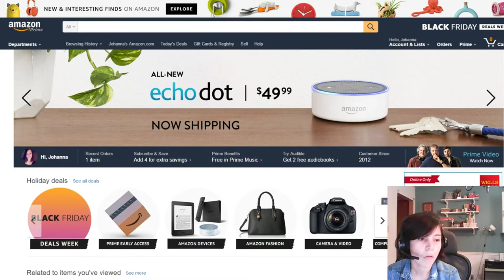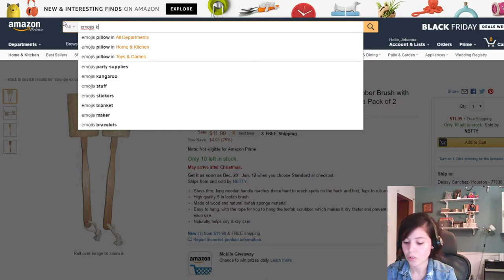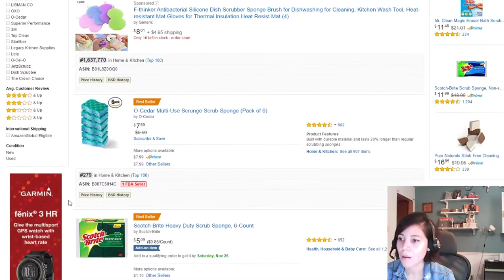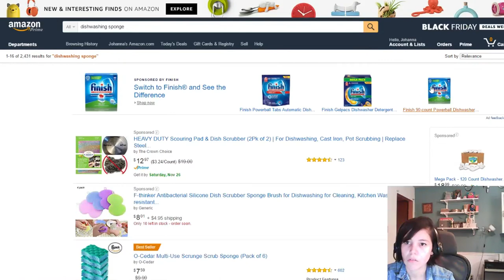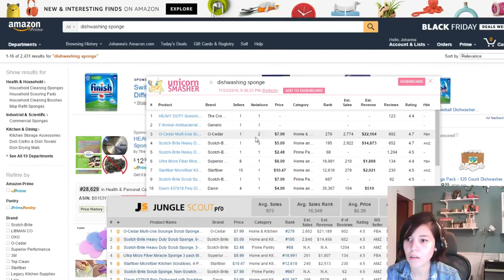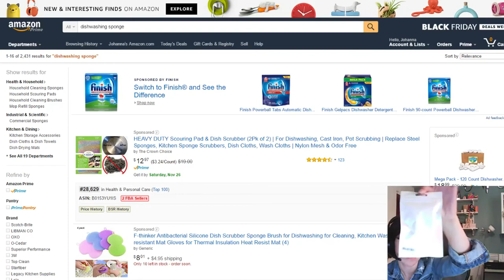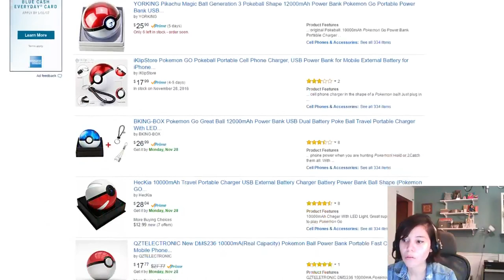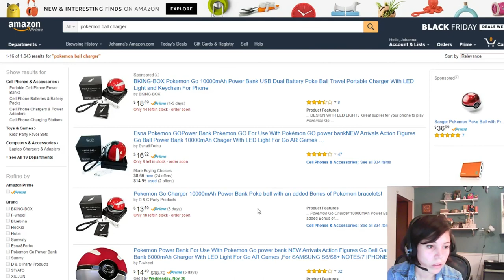Preguntas y Respuestas #7 Amazon FBA Private Label